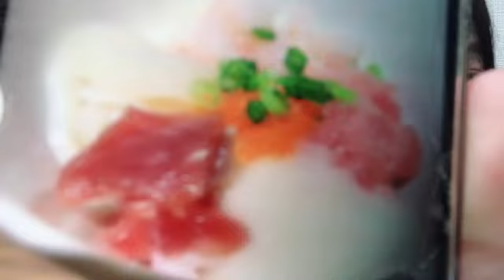2023年11月10日 22時22分29秒 橋本 陽菜AKB48